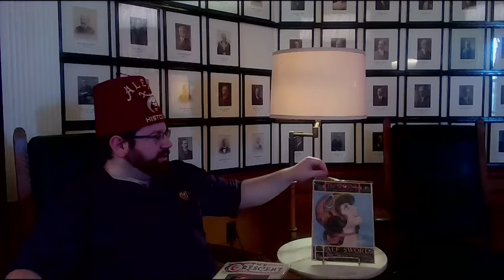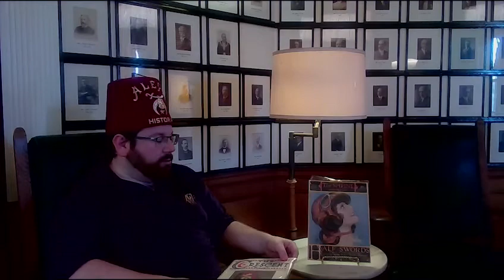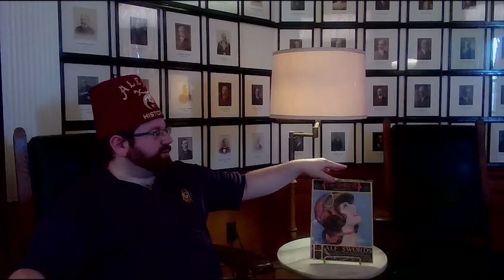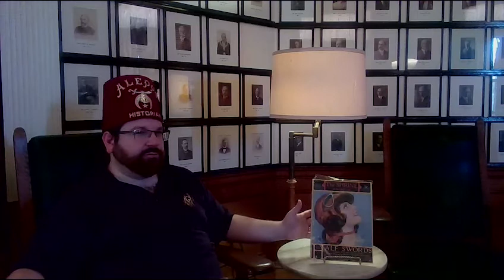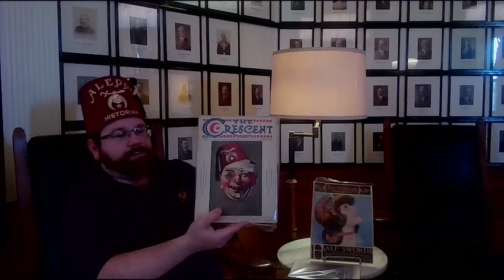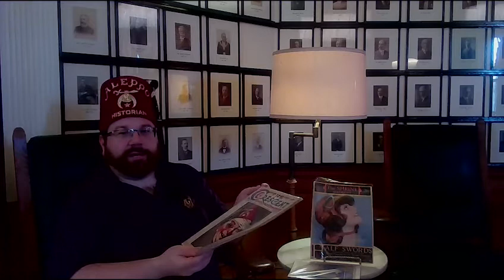Masonic Curators - 097 - Shrine Magazines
In this episode, John Wilder tells us about various Shrine magazines.